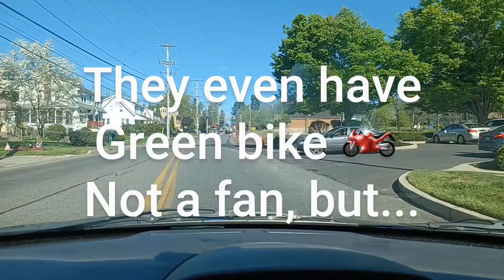Hate Circus traffic lights, but obey them anyway